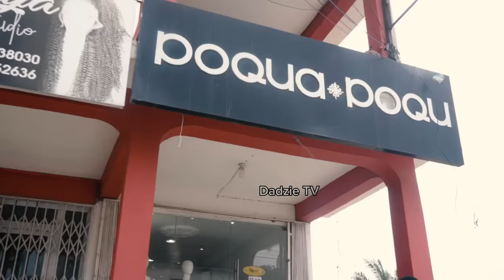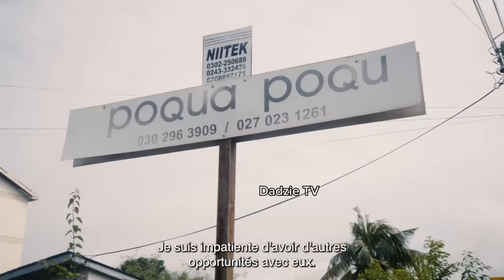Tears flows in Kumasi Airport as the Body of Pokuaa Poku arrived at the Airport for burial in Ejisu